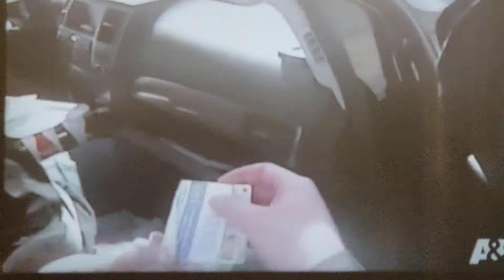PD Cam "Froo Froo" the drug sniffing cat.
Police pull over speeding car that smells like weed and then release their Feline drug sniffing cat to check the car.